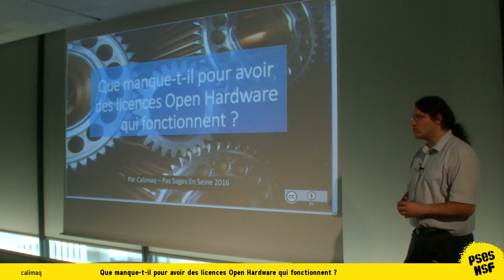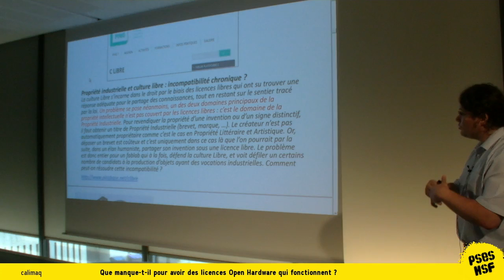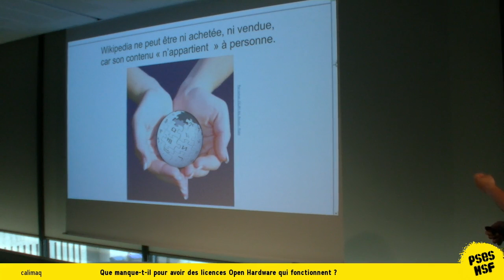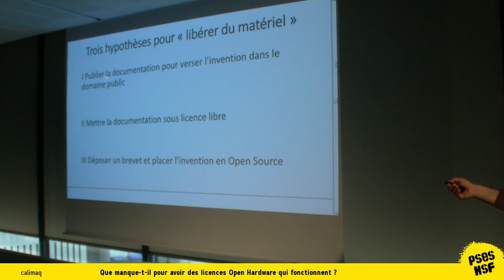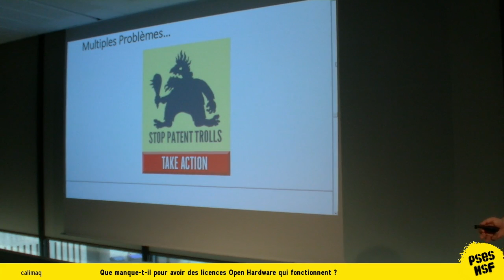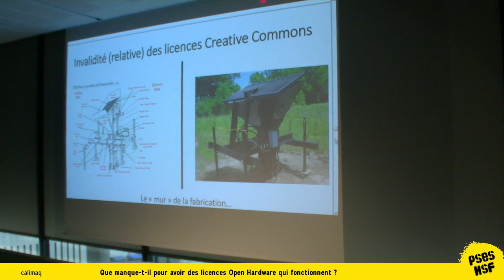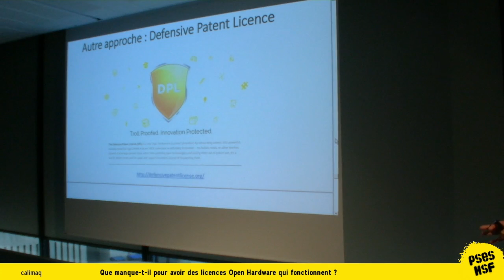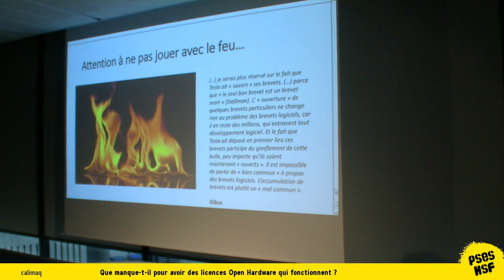Calimaq - Que manque t il pour avoir des licences Open Hardware qui fonctionnent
La logique du Libre est née dans le secteur du logiciel, où elle a pu se déployer en s'appuyant sur des licences ancrées dans les principes du droit d'auteur. La GNU-GPL et toutes ses descendantes garantissent les 4 libertés fondamentales des utilisateurs et les protègent par le biais du mécanisme du Copyleft (Partage à l'identique). Plus tard, cette dynamique du Libre a pu être prolongée dans le domaine de la création culturelle par le biais de nouvelles licences comme les Creative Commons, adaptées à la diffusion de tous les types d’œuvres protégées par le droit d'auteur (textes, vidéos, musiques). En ce qui concerne les données, après une phase de tâtonnement, des licences spécifiques comme l'ODbL ont permis d'appliquer la logique du Libre à des bases de données en donnant naissance à l'Open Data.

Aujourd'hui, le mouvement de l'Open Hardware ou Open Source Hardware a l'ambition d'ouvrir une nouvelle page dans l'histoire du Libre, appliqué cette fois à la fabrication d'objets ou du design. Beaucoup de lieux d'innovation partagée, comme les Fablabs ou les Hackerspaces, incitent explicitement leurs usagers à mettre en partage leurs plans et leur documentation, afin de permettre la réutilisation et la modification d'objets. Mais là où il est simple au créateur d'un logiciel ou d'une oeuvre de leur appliquer une licence libre, les choses sont beaucoup plus complexes en ce qui concerne le matériel.

Le secteur de la fabrication ne relève en effet pas (ou du moins pas seulement) du droit d'auteur. Il est concerné par d'autres droits, comme ceux des brevets, des dessins et modèles ou des marques, rattachés au champ de la propriété industrielle, dont les principes de fonctionnement sont différents. Actuellement, beaucoup de projets dit "Open Hardware" emploient des licences comme les licences Creative Commons ou des dérivés de la GNU-GPL, qui ne prennent pas en compte ou imparfaitement la dimension "propriété industrielle". Dès lors, leur usage dans un tel contexte n'est souvent pas valable et les libertés des réutilisateurs ne sont qu'imparfaitement garanties. Des tentatives ont eu lieu pour créer de nouvelles licences adaptées au matériel, comme la TAPR Licence ou la CERN Licence. Mais beaucoup de doutes existent encore à propos de leur validité.

Dès lors doit-on se résigner à ce que la logique du Libre ne puisse qu'imparfaitement se transposer au secteur de la fabrication ? N'aura-t-on jamais un Open Har dware ou un Free Hardware véritable, à l'image de ce qui existe pour le logiciel et l'Open Data ? Peut-on imaginer de nouvelles stratégies de rédaction de licences pour arriver à un tel résultat ? Ne manque-t-il pas encore des éléments dans l'écosystème de l'Open Hardware qui rendraient une telle évolution possible ?